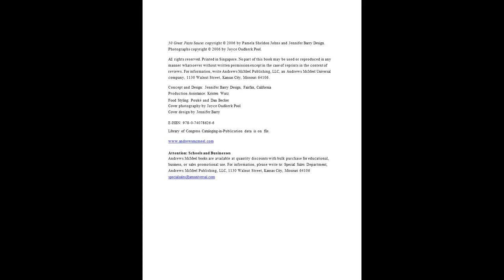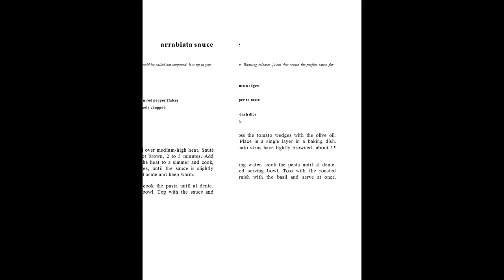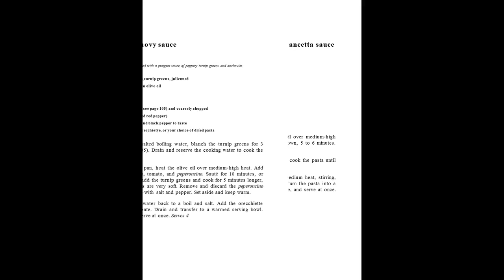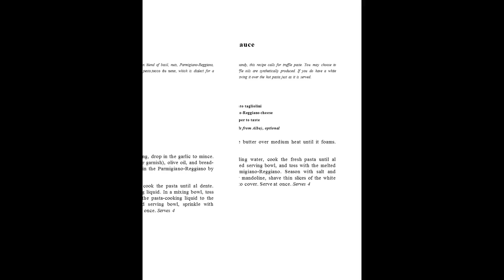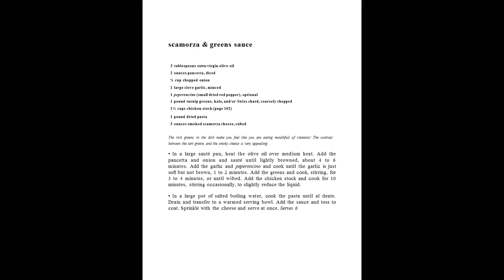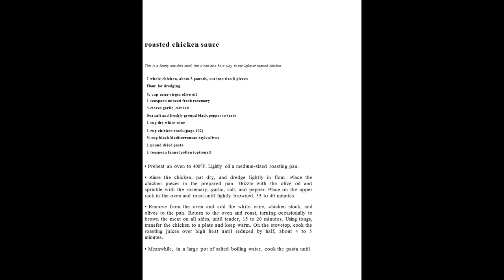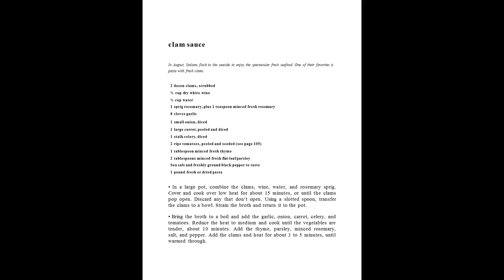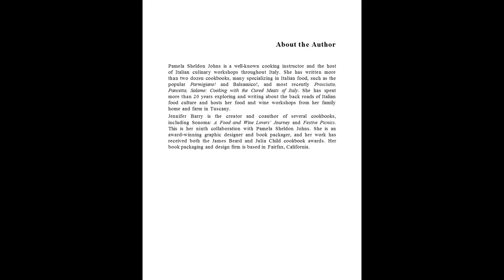50 great pasta sauces